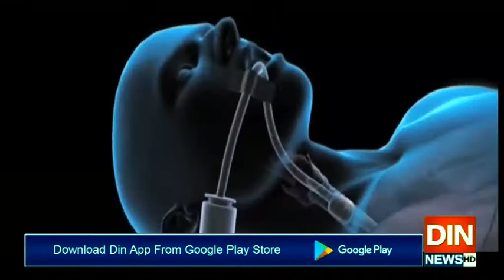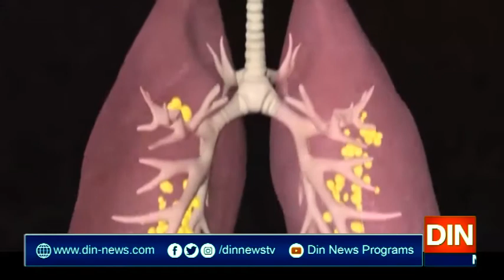پاکستان میں کرونا سےاموات میں مسلسل کمی،،صورتحال دن بدن بہترہونےلگی